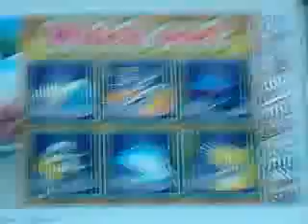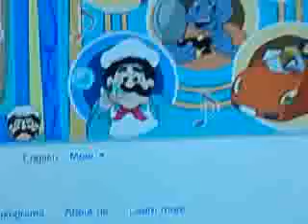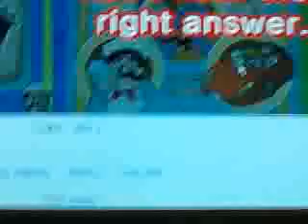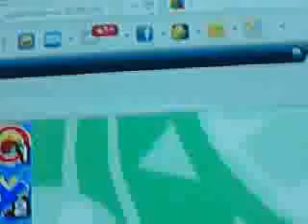terrible ds games chucky cheese pt.2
finally we get to the end of the madness